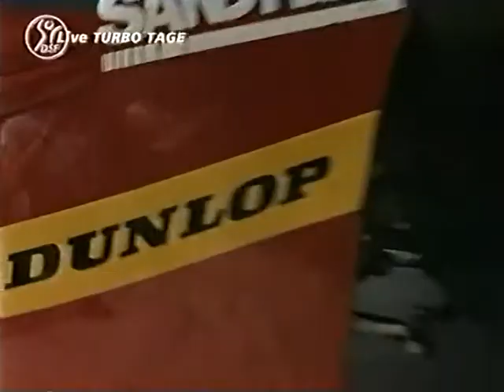24h Nürburgring 2003 - 03 Der Abend (19:00 Uhr)